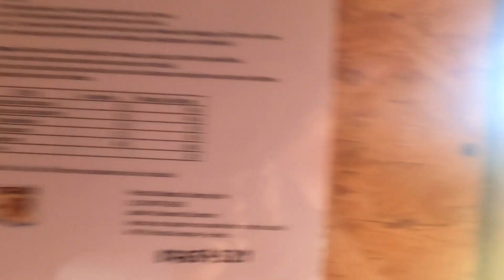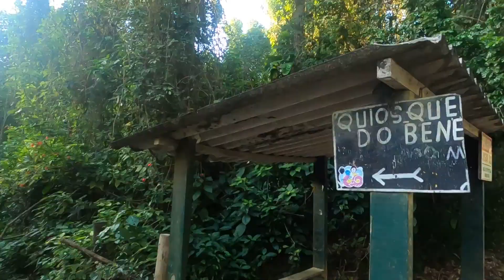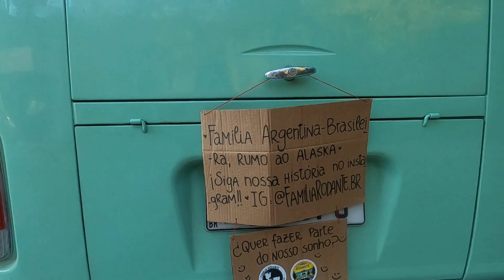Encontrei um paraiso secreto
fala meu povo hoje fomos conhecer um pouquinho de paraty mirim em paraty rio de janeiro que lugar lindo e muito tranquilo com um por do sol maravilhoso a agua do mar e bem quentinha tudo de bom ficamos acampados no piratas cabanas camping-bar um lugar super estruturado e uma recepção otima do Giovanne e sua esposa que sao pessoas maravilhosas bom é isso ai borali entao curtir esse super lugar
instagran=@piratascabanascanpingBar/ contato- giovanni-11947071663